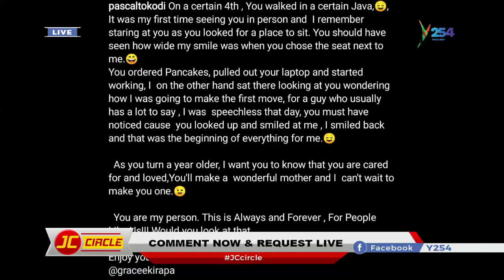Emmy Kosgei's brother sentenced to 5yrs in prison for causing the death of a 6yrs old | Gospo Trendz